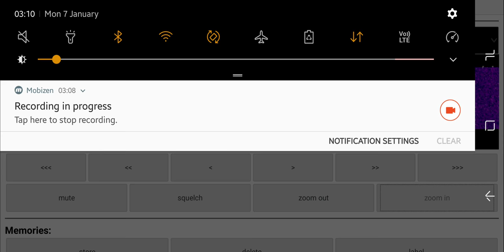Greatest Hits Radio 1161 AM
Just another short video to record the start of this station. Hopefully it won't disappoint!